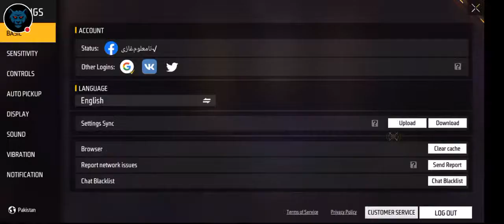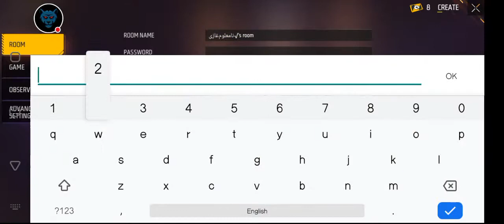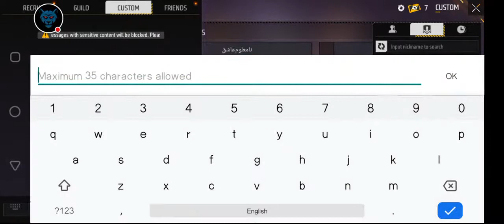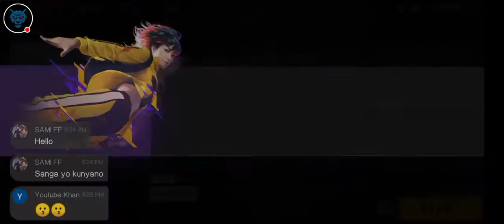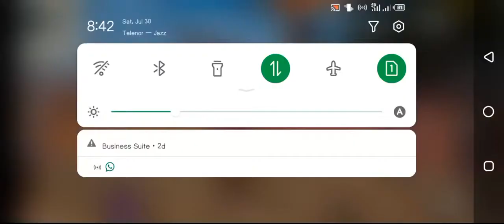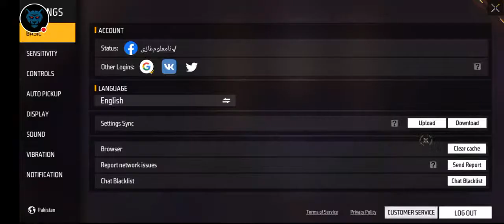KHAN 666 IS LIVE| Playing teamcode GAME WITH SUBSCRIBER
This Is The Official Channel Of Khan666.
This Channel Is All About Freefire.
Hi,
    My Name Is Hamid From Pakistan.You Will Enjoy Some Special Events Of Freefire